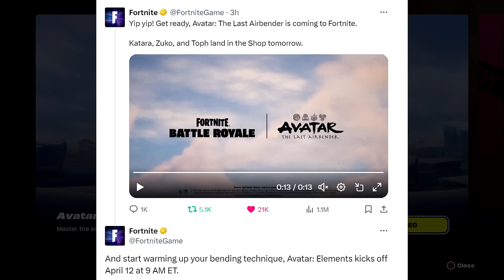Fortnite x Avatar TEASER Trailer Reveals NEW Mythics & Skins! (Item Shop Release Date + Prices)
SOCIAL MEDIA

VIDEO CREDITS
★Thumbnails Created By:
MsMarvel311